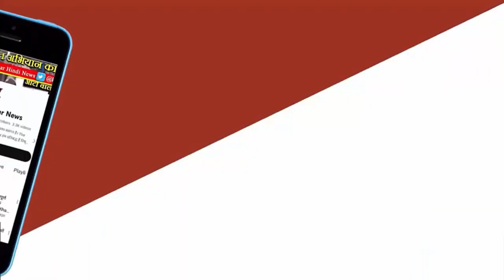MP Election: चुनाव के दौरान VIP सुरक्षा के लिए होंगे कड़े इंतजाम,Intelligence का होगा प्रयोग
मध्य प्रदेश में विधानसभा चुनाव की तारीख 17 नवंबर तय की गई है और इसके पहले कई बड़े नेता यहां दौरे पर पहुंच सकते हैं। उनकी सुरक्षा को लेकर हाल ही में एक वीडियो कॉन्फ्रेंसिंग की गई। जिसमें सुरक्षा एजेंसी ने पुलिस के प्रमुख अधिकारियों को जरूरी दिशा निर्देश दिए हैं।
प्रदेश में 17 नवंबर को विधानसभा चुनाव होने वाले हैं। इसके पहले कई बड़े नेता मध्य प्रदेश का दौरा करेंगे, जिनमें प्रधानमंत्री नरेंद्र मोदी से लेकर गृहमंत्री अमित शाह और राहुल गांधी शामिल है। इसी को देखते हुए मध्य प्रदेश के प्रमुख पुलिस अधिकारियों को सुरक्षा एजेंसियों ने सुरक्षा के कड़े प्रबंध करने के निर्देश दिए हैं।
प्रधानमंत्री के दौरे को सुरक्षा
मध्य प्रदेश में होने वाले कई बड़े नेताओं के इस दौर में प्रधानमंत्री नरेंद्र मोदी का दौरा भी शामिल है। इसकी सुरक्षा व्यवस्था को देखते हुए एसपीजी के डीआईजी विमुक्त रंजन की ओर से समारोह स्थल की व्यवस्था से लेकर सुरक्षा में आने वाली चुनौती, हेलीपैड, हेलीपैड से कार्यक्रम स्थल तक पहुंचाने का मार्ग, आकस्मिक योजना, मोटरसाइकिल का काफिला और बल तैनाती की योजना के बारे में अधिकारियों से चर्चा की। उन्होंने इन सभी व्यवस्थाओं पर पैनी नजर रखने और सुरक्षित इंतजाम करने को कहा है। इस दौरान आईबी के संयुक्त संचालक दीपांकर त्रिवेदी ने वीआईपी सुरक्षा को लेकर सभी मामलों का गंभीरता से अध्ययन कर सुरक्षा के कड़े इंतजाम करने को कहा है। डीजीपी सुधीर सक्सेना ने चुनावी दौरे के बारे में बात करते हुए रोड शो से लेकर जन दर्शन और अन्य आयोजनों में उपयुक्त व्यवस्था किए जाने की बात कही है।
हर जगह होगी इंटेलीजेंस की नजर
विधानसभा चुनाव को देखते हुए मध्य प्रदेश में वीआईपी दौरे के दौरान सुरक्षा के पुख्ता इंतजाम किए जाने को लेकर तैयारियां का दौर शुरू हो चुका है। इंटेलिजेंस ब्यूरो की वीडियो कॉन्फ्रेंसिंग के जरिए हुई मीटिंग में आईबी और विशेष सुरक्षा दल यानी एसपीजी के अधिकारियों ने मैदानी अमले तक सुरक्षा संबंधी निर्देश पहुंचने का काम किया। इस बात के निर्देश दिए गए की सुरक्षा संबंधी बातों को बारीकी से समझा जाए और गंभीरता दिखाते हुए इंतजाम किए जाएं। इस दौरान ड्रोन के उपयोग पर भी नजर रखी जाने वाली है। वीडियो कॉन्फ्रेंसिंग में इस बारे में भी जानकारी दी गई है कि किस तरह से ड्रोन का गलत तरीके से इस्तेमाल किया जा सकता है। अब प्रदेश में ड्रोन के उपयोग को लेकर सावधानी बढ़ जाएगी और हर जगह प्रदेश पुलिस के सुरक्षाकर्मियों समस्त इंटेलिजेंस ब्यूरो की नजर होगी।